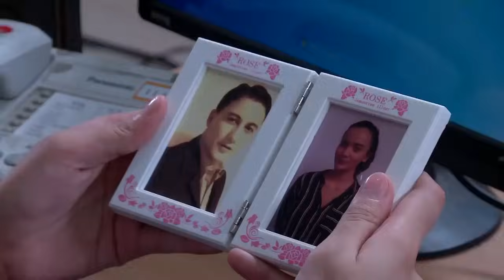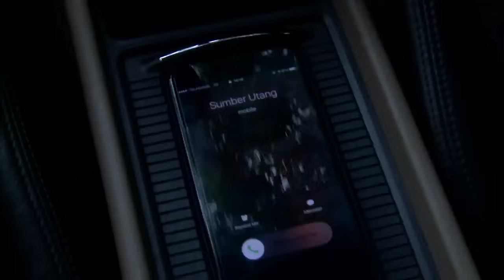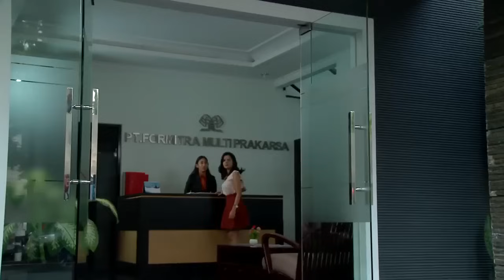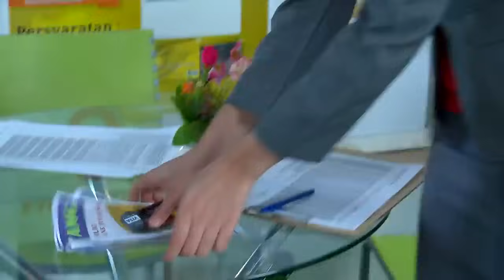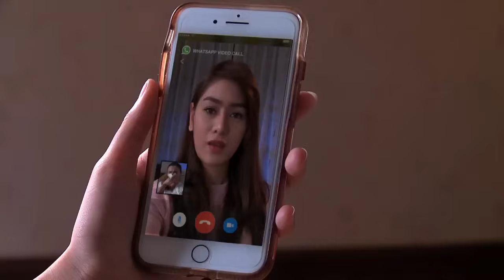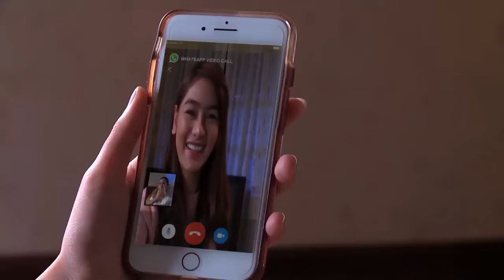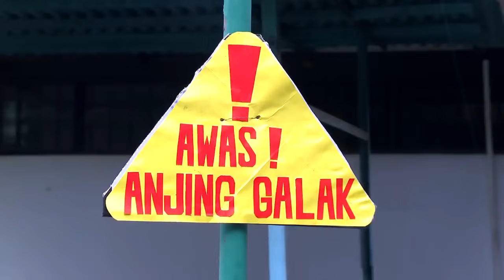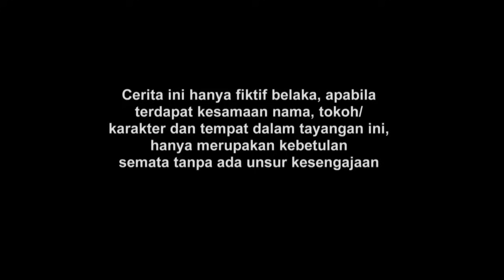FTV Chris Laurent & Damita Argoebie Cinta Non Tunai